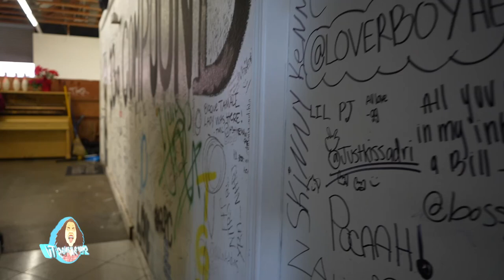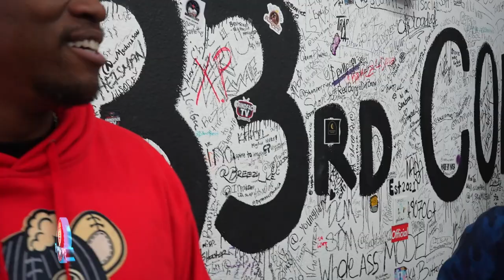Ron Compton's Magnitude Tournament Montage / Battle Rap Travel Blog